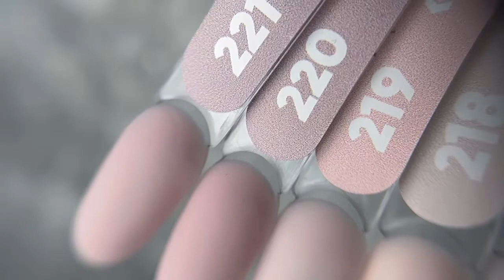Коллекция гель-лаков Naked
patrisanailNaked - это серия нюдовых гель-лаков самых идеальных камуфлирующих оттенков, которые подойдут под любой тип кожи!

▪️Оптимальный баланс плотности и пигментации!
Великолепно смотрятся как в однотон, так и в качестве камуфляжей под френч.
▪️Перекрывают ногтевую пластину с первого слоя! И в отличие от камуфлирующих баз не будут давать излишнего объёма, если Вы хотите добиться более плотного оттенка.
▪️Не будут печь в лампе при полимеризации.
Имеют минимальную кислотность.
▪️Помогут идеально тонировать ногтевую пластину.
Если была использована недостаточно плотная по оттенку система укрепления (например, вуальный гель), то гель-лаки Naked идеально сравняют тон.
▪️Удобная консистенция. Гель-лак не пузырится и наносится без проплешин.
Оттенки не желтят после просушивания.

Гель-лаки коллекции Naked имеют состав 9FREE, а это значит, что максимально исключается возможность возникновения аллергических реакций!